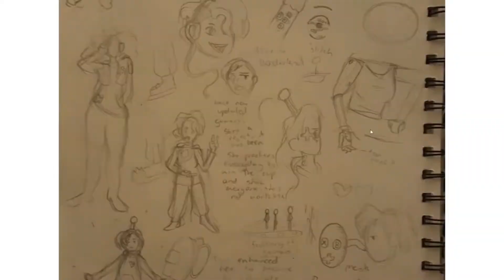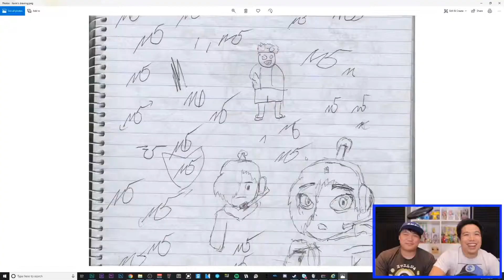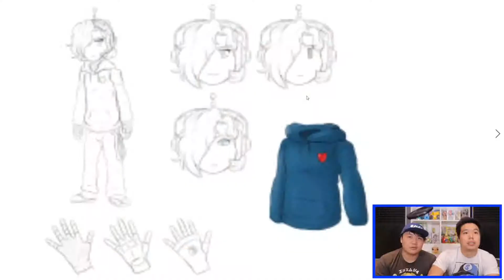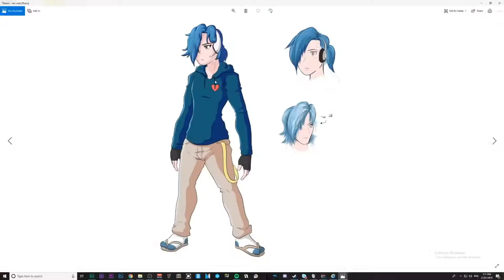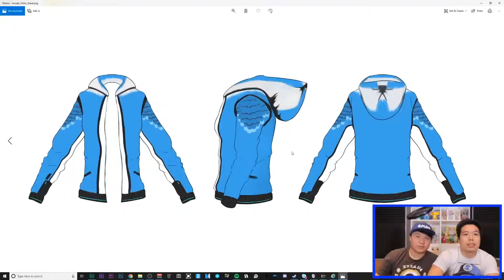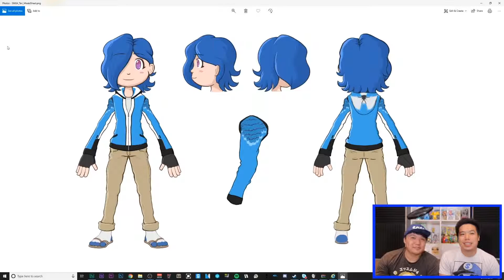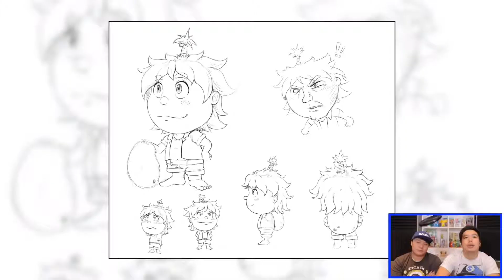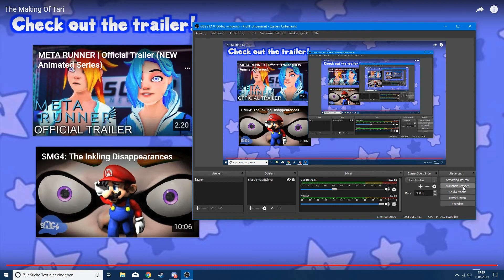The Making Of Tari [Reaction]